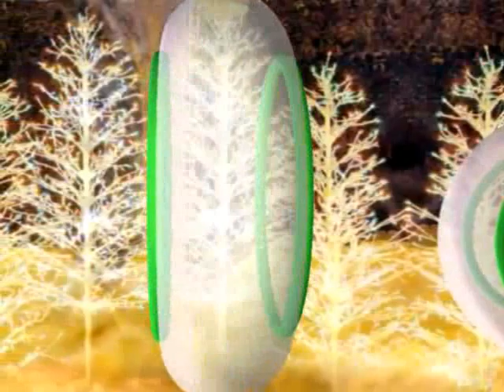GABI & HANA-BOŽIĆNI POSJET SIMPATIJI IZ VRTIĆA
GABI U BOŽIĆNOM  POSJETU,
SIMPATIJI IZ VRTIĆA.